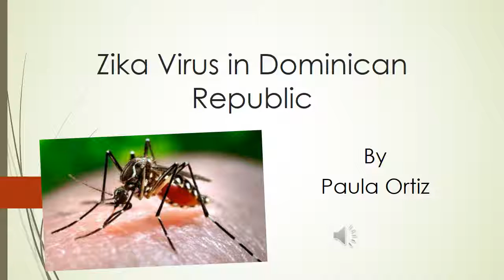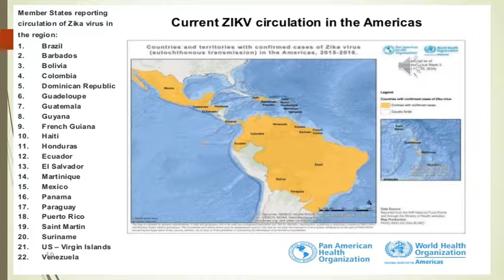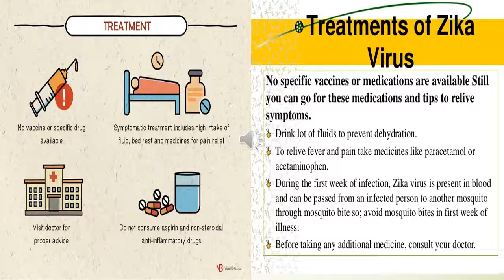Zika Virus in Dominican Republic